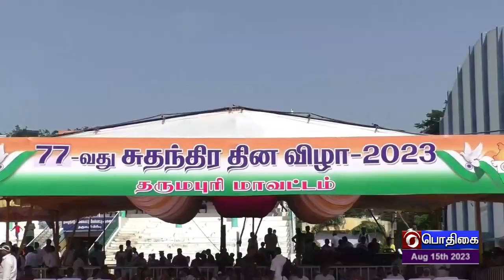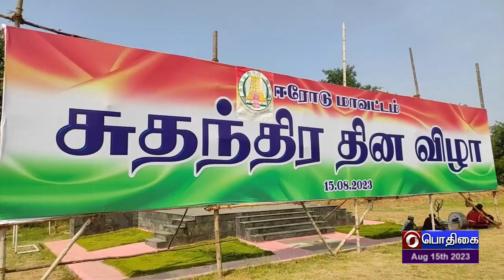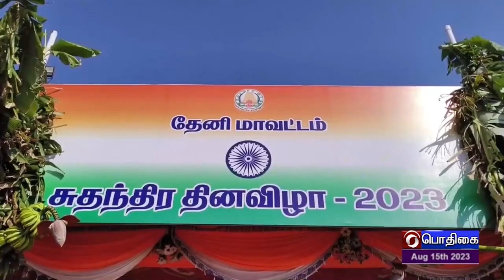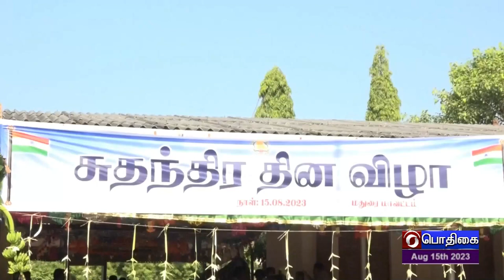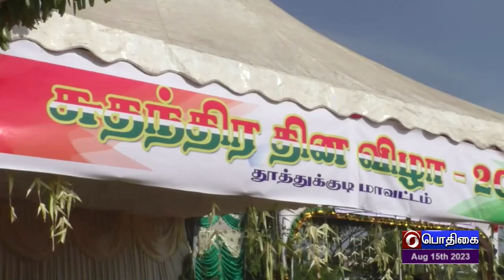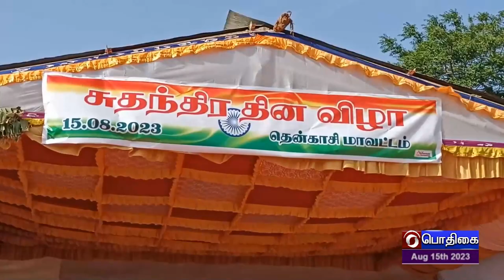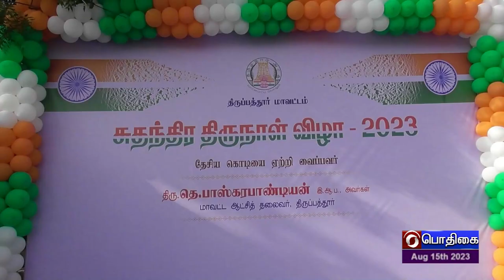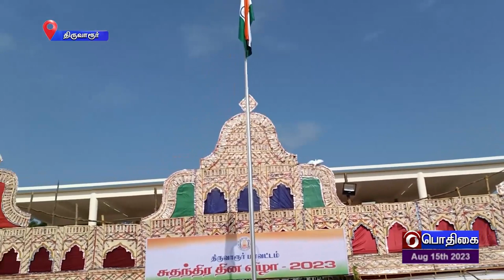மாவட்டங்களில் சுதந்திர தின விழா - [பாகம் 2] [15.08.2023]